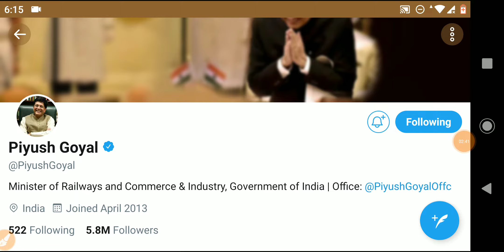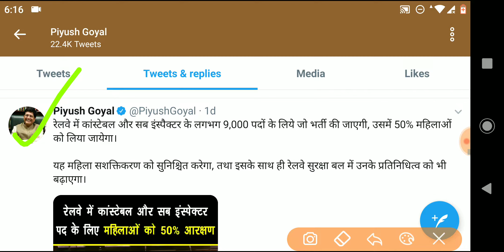रेलवे में फिरसे आगये बम्पर भर्ती 2019. || Railway safety Category bumper bharti 2019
Railway_Bharti _2019

रेलवे में फिरसे आगये बम्पर भर्ती 2019. || Railway bharti 2019. || Railway safety Category Bumper bharti 2019.

Indian Railways has issued a recruitment notification for the recruitment of Multiple Vacancy through recruitment notification. Candidates who have completed 10th,12th Class, Diploma, Graduate, Engg, PG Graduate,
rajasthan railway vacancy 2019, Bihar Railway vacancy 2019, Madhya Pradesh Railway vacancy 2019, Uttar Pradesh Railway Bharti 2019, Tamil Nadu Railway vacancy 2019, vacancy 2019, Mumbai Railway vacancy 2019, Delhi Railway job 2019, Assam job 2019
rajasthan Railway 2019, Bihar Railway vacancy 2019, Madhya Pradesh Railway 2019, Uttar Pradesh Railway Bharti 2019, Tamil Nadu Railway vacancy 2019, vacancy 2019, Mumbai Railway vacancy 2019, Delhi Railway job 2019, Assam job 2019